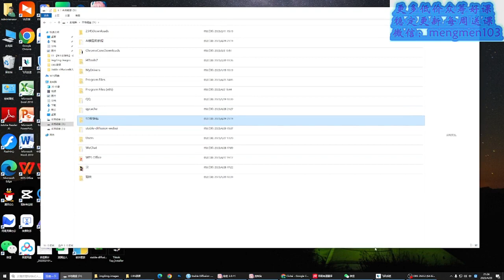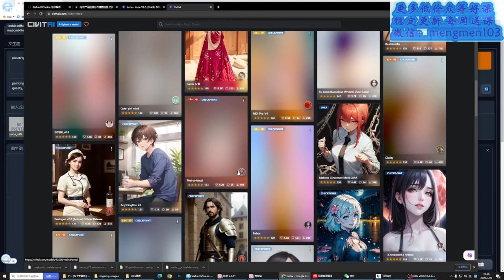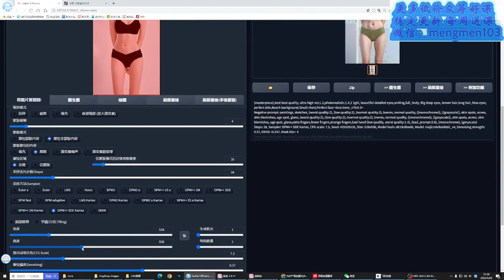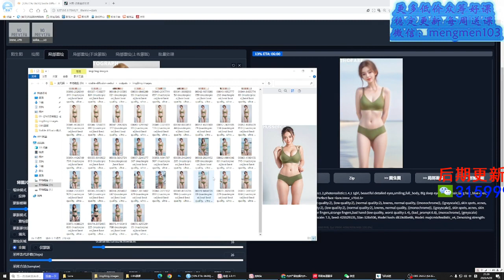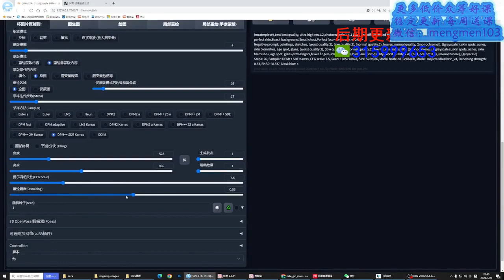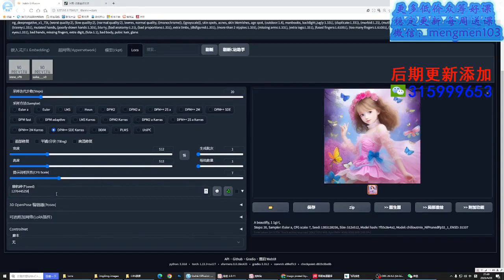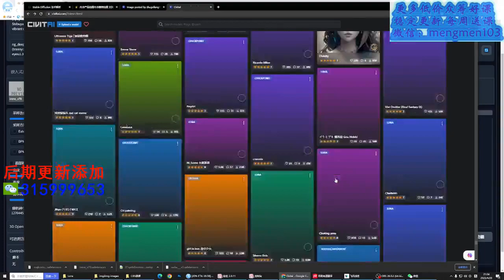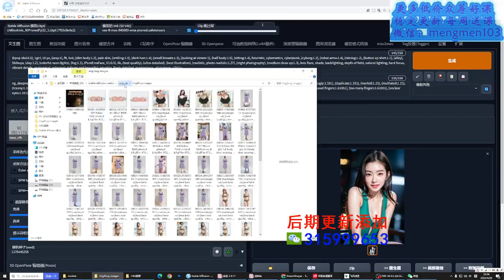12 AI商业智慧第十二节【AI+图像】【 电商案例 服装换模特】 AI人工智能